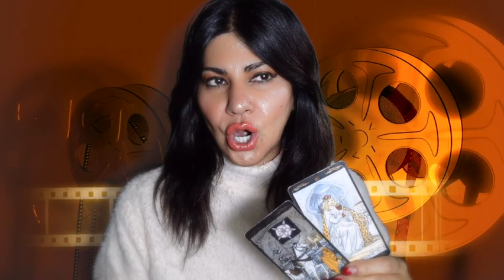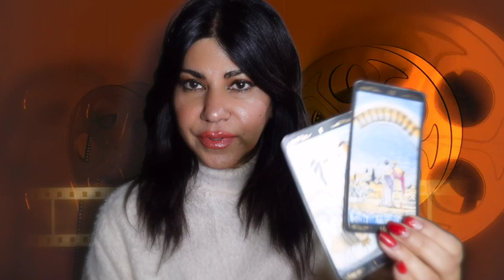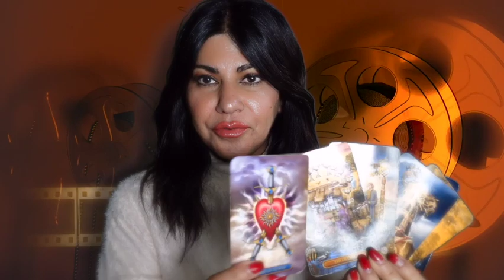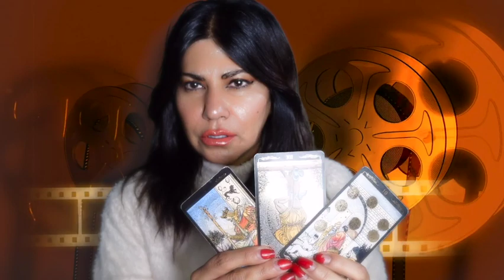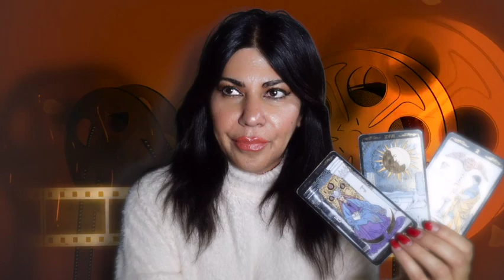WHAT HAPPENED TO LINDSEY PEARLMAN | SHE WAS DISCOVERED IN A CAR IN HOLLYWOOD AT RUNYON CANYON PARK!!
Hi Guys!
My condolences 💐 to Lindsay Pearlman Family and Friends!
I'm sorry I was so tired making this video ... I was not able to pick up too much on this case.
What really happened to Lindsay Pearlman, She was discovered in a car at the famous hiking places in Hollywood called Runyon Canyon!  She has been missing since Feb 13 ...

$EllieArket